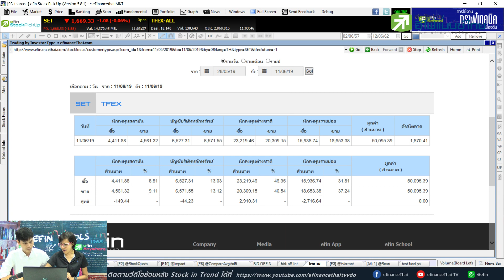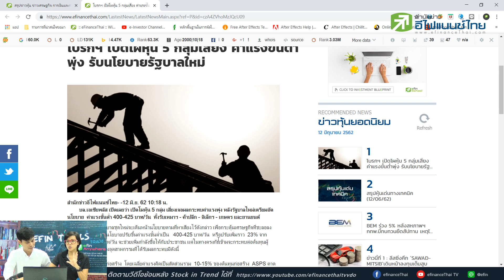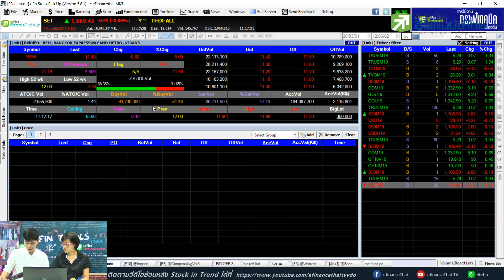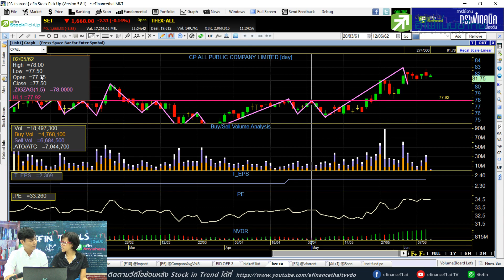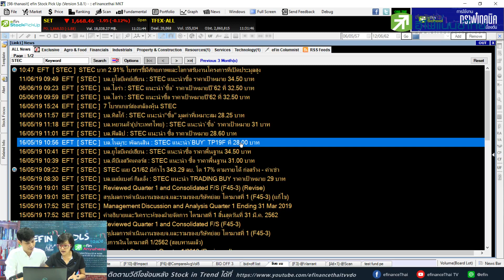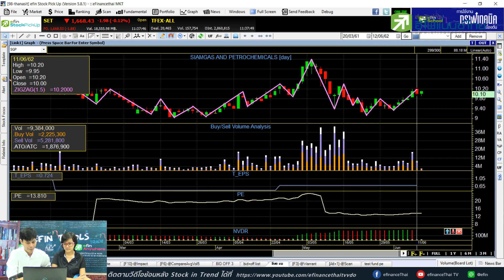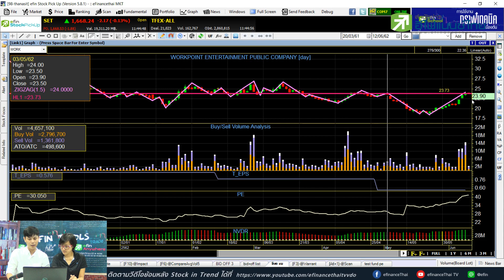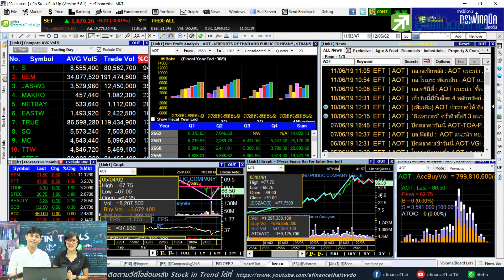ฝรั่งซื้อหุ้นไทยเท่าไหร่, เปิดโผหุ้น5กลุ่มเสี่ยง, Sถึงเวลาเก็บเกี่ยว - Stock in Trend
Stock in Trend ประจำวันที่ 12 มิ.ย. 62 ประเด็นสำคัญวันนี้...ฝรั่งซื้อหุ้นไทยเท่าไหร่ หลัง MSCI เพิ่มน้ำหนัก, เปิดโผหุ้น 5 กลุ่มเสี่ยง ค่าแรงขั้นต่ำพุ่ง รับนโยบายรัฐบาลใหม่, S ถึงเวลาเก็บเกี่ยว, VGI แรงทะลุพื้นฐาน
สรุปหุ้นที่ถามเข้ามาในวันนี้  BEM / OSP / PTG / PSH / CPALL / BEC / STEC / SGP / ESSO / COM7 / WORK / KKP / AOT
ทดลองใช้เครื่องมือ efin Stock Pick Up ฟรี!
เครื่องมือดูกราฟเทคนิค
ติดตามข้อมูลข่าวสารเพิ่มเติมได้ที่ Line ID : @efin
line : @efin